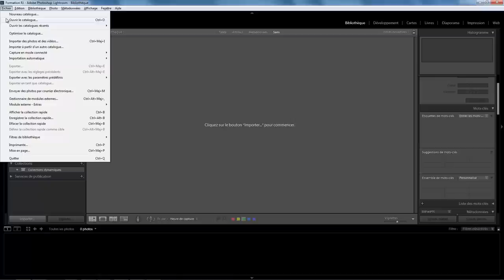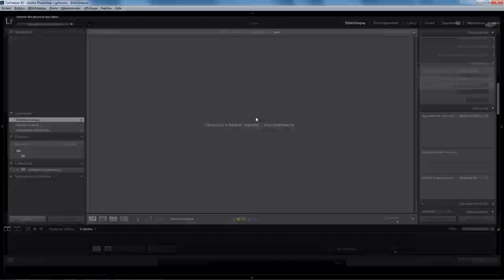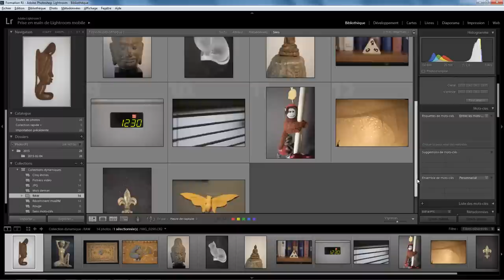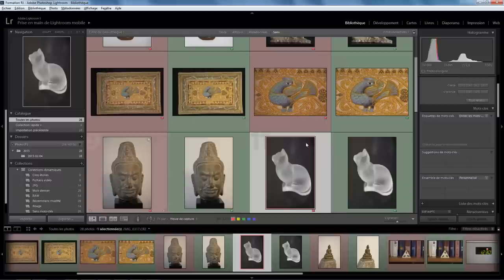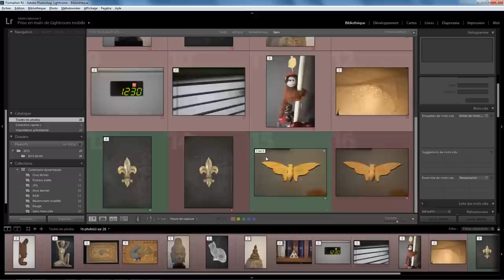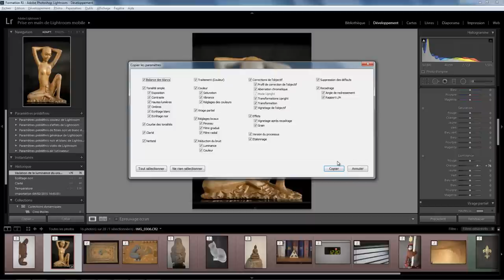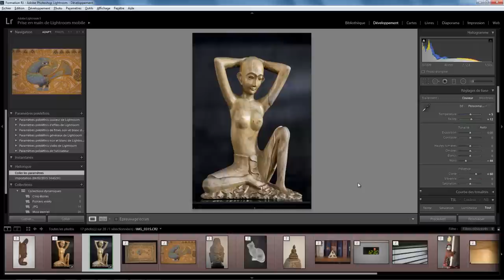Lightroom mais encore 23 - Raw + Jpeg épisode II